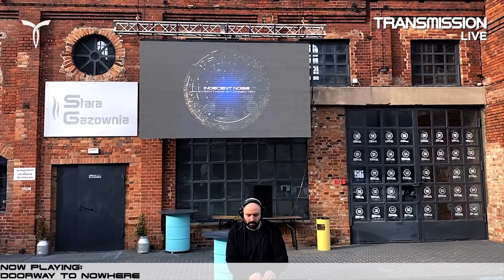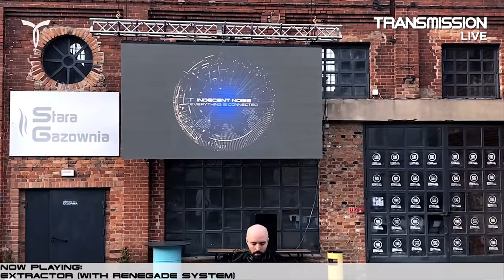INDECENT NOISE ('Everything Is Connected' Album Release Set) ▼ TRANSMISSION LIVE